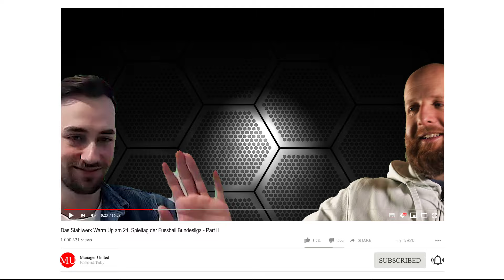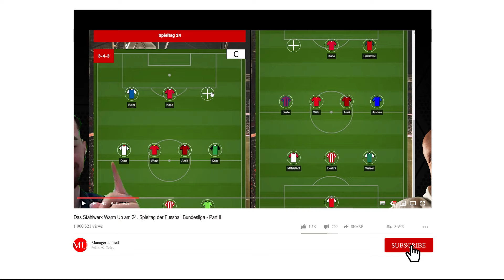Das Stahlwerk Warm Up am 24. Spieltag der Fußball Bundesliga - Part II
Ausstattung:
Kamera: Lumix G80

Stativ: Cullmann